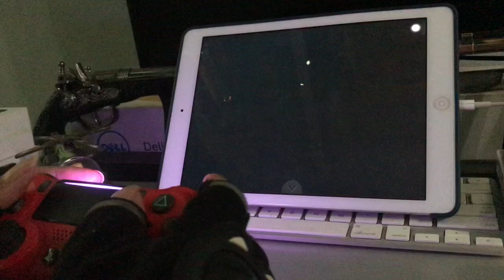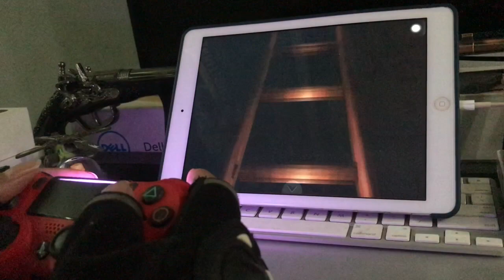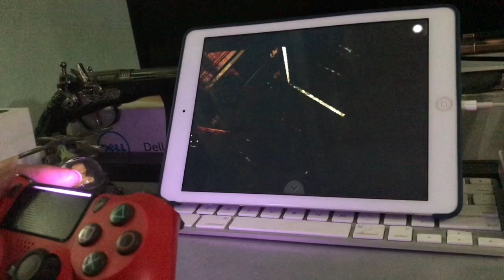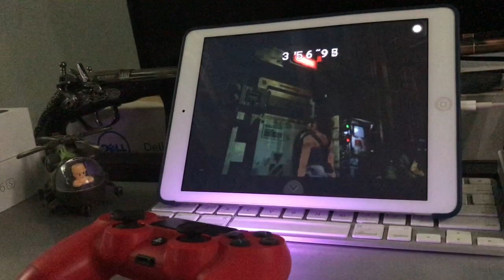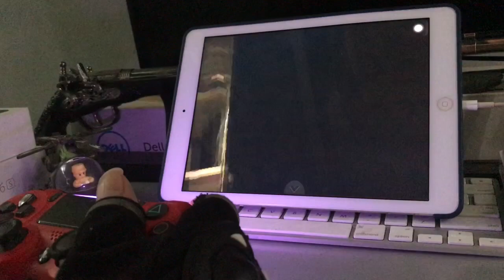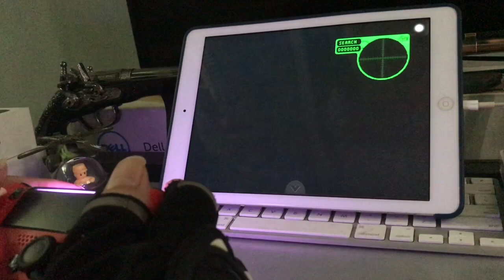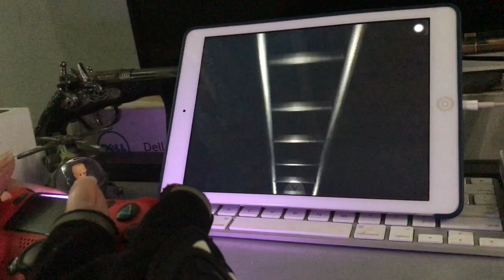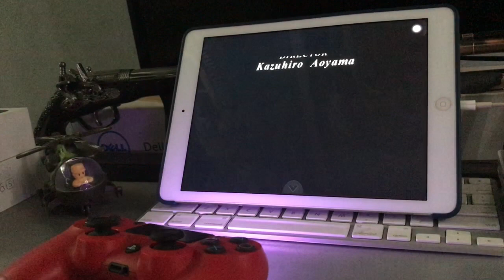Resident Evil 3 Nemesis (RetroArch with PS4 Control) All Kill Nemesis HandGun Part 3